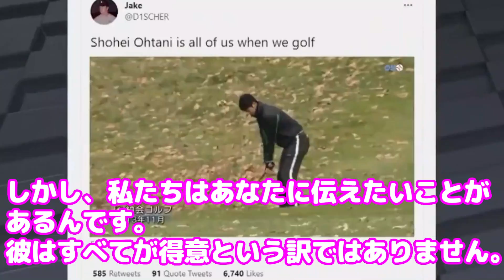大谷翔平のゴルフ映像が現地でも紹介され話題になっている 日本語字幕付き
33号のホームランを打った大谷選手
試合中にプロ入り1年目であるファイターズ時代の2013年オフの映像が紹介されました。
納会でのゴルフの映像で若々しい大谷選手の姿を見ることができます。
リポートでは苦手とは言っていましたが、スイングはかなり綺麗でした。
何でもこなす大谷選手、練習すればゴルフも一流になるでしょう。
トラウト選手は強烈なティーショットの映像がありますが一緒にゴルフをプレーしているところも見たいですよね。

▼音声
VOICEVOX
春日部つむぎ